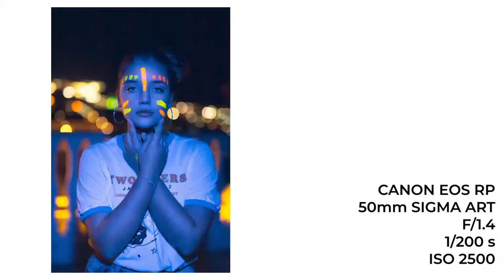Fotografando com LED de R$50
Neste vídeo eu mostro como fotografar com leds baratos comprado no ali express, são técnicas simples de iluminação mas que vão te fazer ter uma fotografia diferente da maioria dos outros fotógrafos, além do flash é muito interessante você ter Leds na mochila, porque eles servem para muitas situações, inclusive da pra fazer fotografias mesclando leds e Flahs na mesma cena e obter resultados incríveis !
Equipamentos utilizandos
Câmera : EOS RP
Lentes : 50mm 1.4 sigma Art + 85mm 1.8 Canon